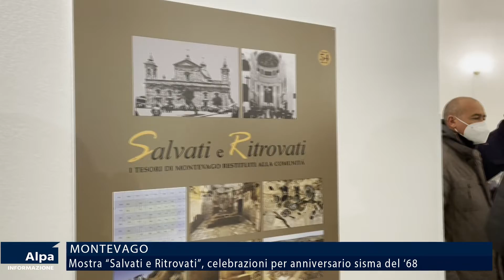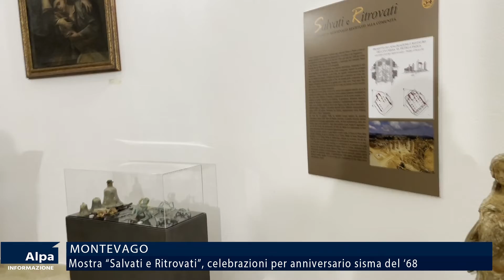"Salvati e ritrovati", mostra per celebrare 54° anniversario sisma del Belice. Evento a Montevago